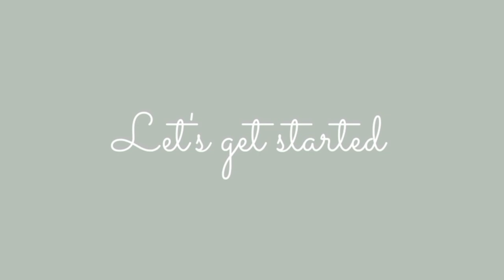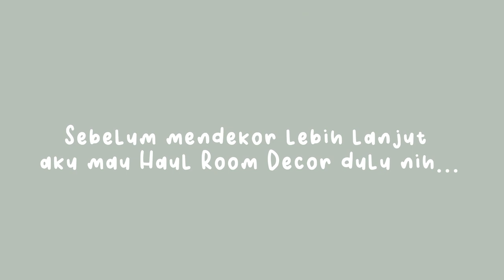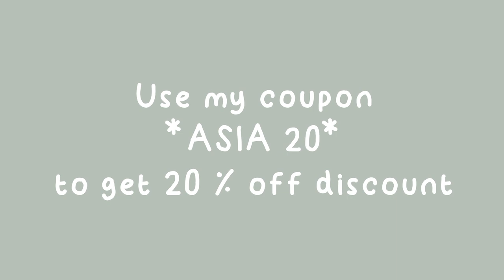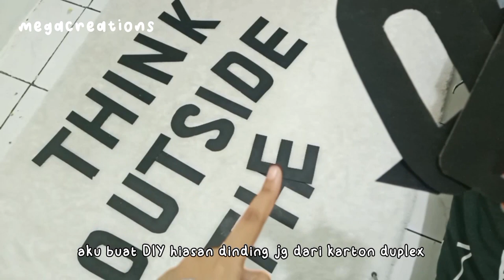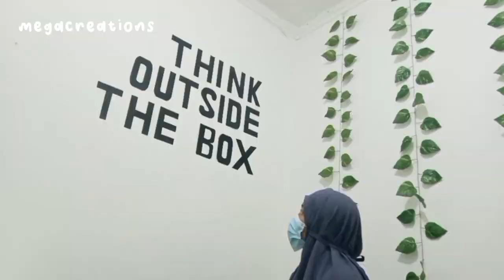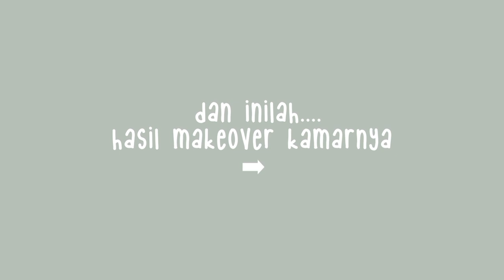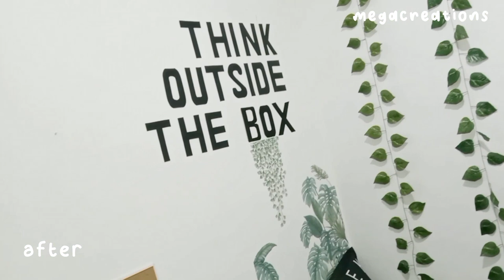EXTREME ROOM MAKEOVER INDONESIA (2,5 X 2,5 M) | SMALL ROOM MAKEOVER LOW BUDGET | NEWCHIC ASIA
Hai teman-teman aku kembali lagi bulan ini wkwk setelag menghilang beberapa minggu hehehe Maafkan aku wkwkwk...

Semoga kalian suka dengan vieonya ya, selamat menonton :)

Newchic is an online global website which offers many types of fashion items.

Terimakasih untuk kalian yang sudah mengklik dan menonton video ini. Semoga video ini dapat membantu dan bermanfaat.
Silahkan untuk yang punya masukan tulis di kolom komentar dgn bahasa yang sopan ya dan sampai ketemu di episode selanjutnya :)